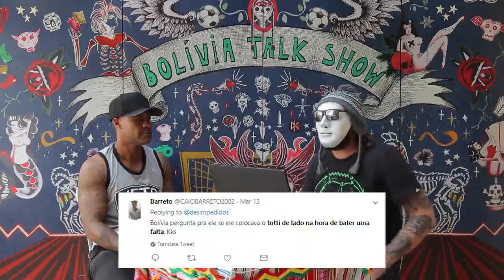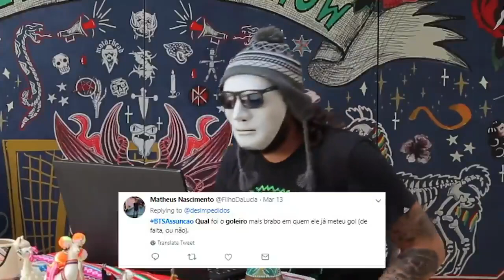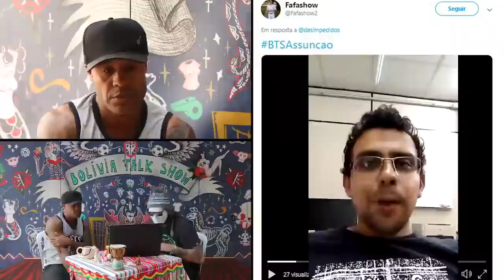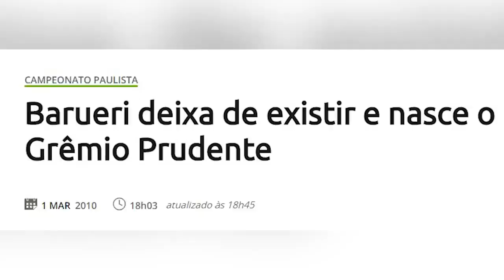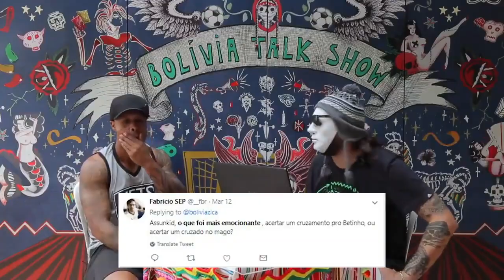Marcos assunção | Bolivia talk show